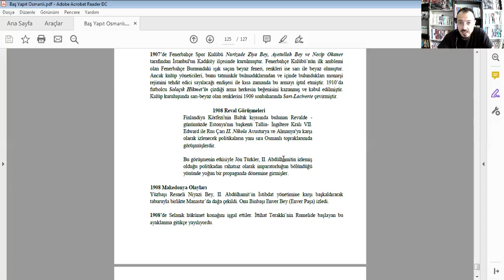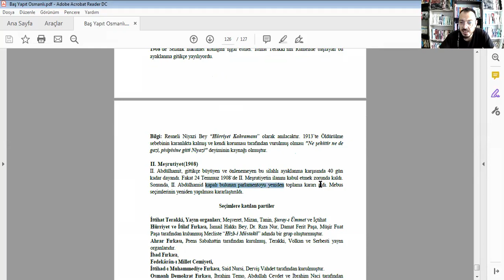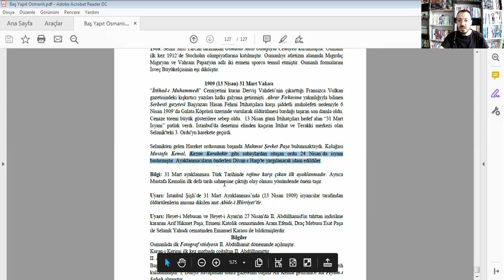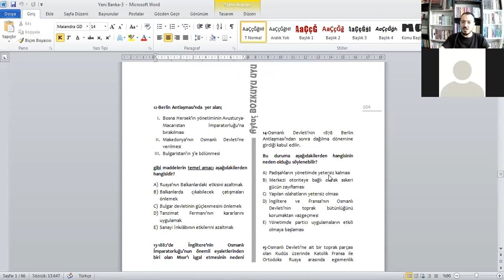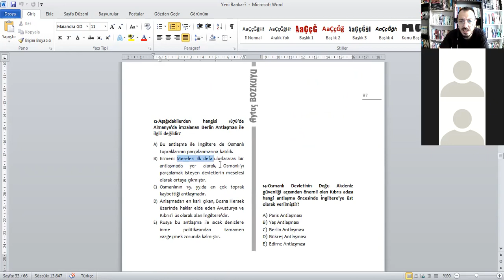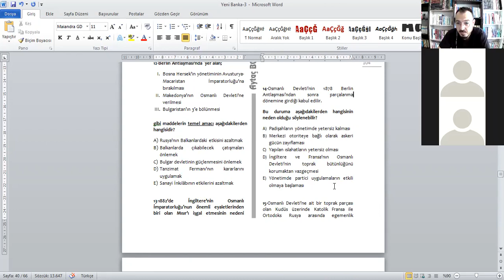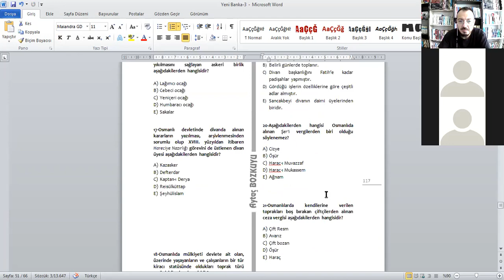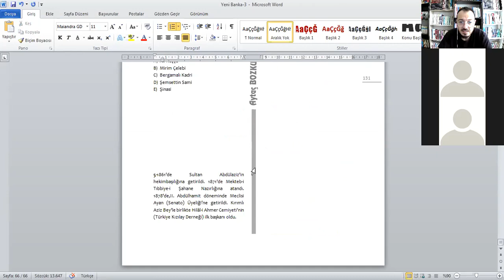32)USTA HOCA / OSMANLI TARİHİ- Dağılma Dönemi-7/ AYTAÇ BOZKUYU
USTALAR GELDİ...